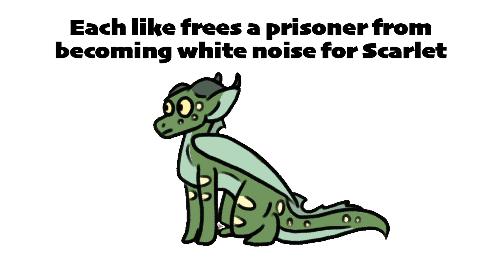Scarlets Bedtime Routine - Wings of Fire Meme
Yes, this happens nightly.

Burn gets some insight to Scarlets bedtime routine.

Thank you Patrons Westy and Sabertooth